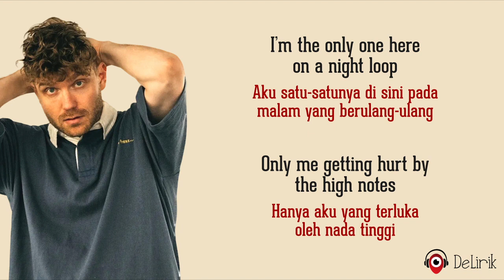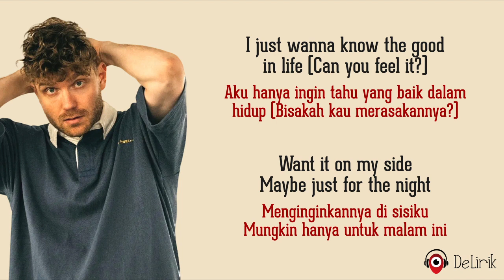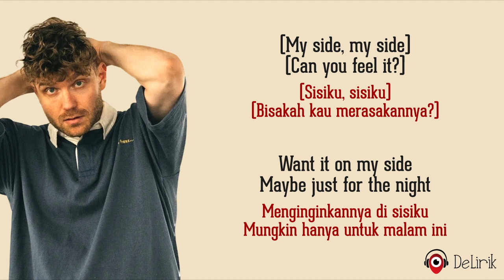Just for the Night - mp.oxford (Lirik Lagu Terjemahan)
🎵 Judul : Just for the Night
🎙️ Penyanyi : mp.oxford

📝 Lirik:

See you out on a summer night
Sampai jumpa di malam musim panas
It’s been a while since we left it, right?
Sudah lama sejak kita meninggalkannya, bukan?
How’s it’s been doing Saturdays with me off site?
Bagaimana rasanya hari-hari Sabtu tanpa diriku?
This could be something more than just another summer night
Ini bisa menjadi sesuatu yang lebih dari sekedar malam musim panas

I’m the only one here on a night loop
Aku satu-satunya di sini pada malam yang berulang-ulang
Only me getting hurt by the high notes
Hanya aku yang terluka oleh nada tinggi
Wanna get out of the night loop
Ingin keluar dari malam yang berulang-ulang
Can you feel it?
Bisakah kau merasakannya?

REFF
I just wanna know the good in life
Aku hanya ingin tahu yang baik dalam hidup
(Bisakah kau merasakannya?)
Want it on my side
Menginginkannya di sisiku
Let it be tonight, yeah
Biarkan itu terjadi malam ini
(Bisakah kau merasakannya?)
Menginginkannya di sisiku
Maybe just for the night
Mungkin hanya untuk malam ini

See you out (See you out) on a summer night
Sampai jumpa (Sampai jumpa) di malam musim panas
Got the pretty high feels, I adore
Mendapatkan perasaan gembira yang aku sukai
Never wanna fight anymore, anymore, anymore
Tidak pernah ingin bertengkar lagi

Ulangi REFF

(My side, my side)
(Sisiku, sisiku)

Bisakah kau merasakannya?
Bisakah kau merasakannya?
(Bisakah kau merasakannya?)
Bisakah kau merasakannya?

Ulangi ##
Ulangi @@
Ulangi @@